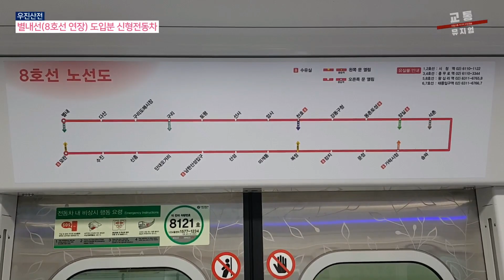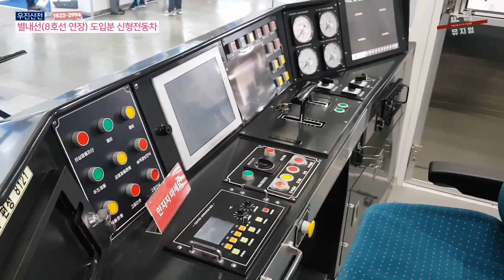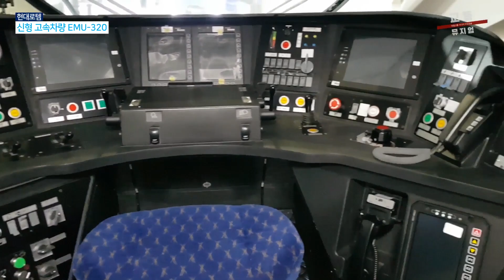2021 부산국제철도기술산업전 : 목업 신형 차량들 함께 둘러보기 (with 8호선(별내선) 연장분 신형전동차, 95KW 수소전기트램, 신형 고속차량 EMU-320)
안녕하세요, 교통뮤지엄 입니다.

오늘은 대한민국의 동북아 해양수도 부산광역시에서 세계 4대 철도산업 전문 전시회이자 국내 유일의 철도 관련 전시회인 부산국제철도기술산업전 현장에서 이 중 신형 열차 차량들의 목업 전시분을 한대씩 둘러보는 시간을 가져보게 되면서 리뷰를 찍어 편집해서 올려보게 되네요.

먼저 첫 번째로 둘러본 목업 전시 차량은 현재 운영중에 있는 서울지하철 8호선 암사~모란 노선 구간 중 암사역부터 더 위쪽으로 올라가 경기도 남양주시에 위치한 별내신도시까지 연장으로 이어줄 예정이자 신규로 별내선 구간 연장분으로 투입될 예정인 우진산전에서 제작된 3차분 신형 목업 전시차량을 둘러보았는데요, 외관과 내부를 둘러보면서 안정적인 수직 라인과 정돈된 색상을 적용하여 공간에 차분함을 연출시켜줬습니다.

두 번째로 둘러본 목업 전시 차량은 현대자동차에서 양산형 수소연료전기 적용을 하고 나온 95kW 수소전기트램을 외관과 내부 역시 둘러보았습니다. 탄소배출 제로의 친환경 교통수단이 미래를 바꾸게 해주는 큰 역할의 디딤돌이 되어주는 신교통수단이기도 하지요.

마지막으로 세 번째로 둘러본 목업 전시 차량은 현재 흔하디 흔한 KTX 고속철도 열차들 중 첫 제작년도가 1997년도에 제작된 열차를 대체할 최신형 고속차량 EMU-320이 올해 2021년 부산국체철도기술산업전 현장 내에서 처음으로 공개를 하게 되었습니다. 마찬가지로 외관 및 내부를 둘러보면서 느낀점은 기존 EMU-260 열차와 별 다를바 없어보였지만 설계속도는 서로 다른게 차이점을 가지고 있으며, KTX산천 열차와 동일한 320km/h 설계속도를 가지고 있어 이 속도에 본따 EMU-320이란 이름이 붙여졌습니다. 본격적으로 양산차 도입시기는 2025년 전후가 될 것으로 보여짐에 따라 시운전 기간 등을 감안해서 EMU-320 열차가 본 운행에 들어서게 된다면 2027년도부터 퇴역할 기존 20량짜리 KTX-1 차량의 대체분이라고 볼 수 있겠습니다.

아무쪼록 8호선 3차분 신형 전동차와 95KW 수소전기트램, 신형 고속차량 EMU-320 순서 리뷰를 보시면서 마치 둘러보는 듯한 느낌으로 랜선 체험으로 대리만족 잘 되셨으면 좋겠고, 재밌게 잘 시청해주시길 바래요!

*촬영당시 COVID-19 방역수칙을 준수하였음을 알립니다*

- 구간별 시청 -
00:00​​​ opening intro (오프닝 인트로)
00:05 8호선 별내 연장분 신형전동차 둘러보기
01:19 95KW 수소전기트램 둘러보기
02:05 신형 고속차량 EMU-320 둘러보기

[MUSIC INFO]
BGM출처
Rameses B - Memoirs

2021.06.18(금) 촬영